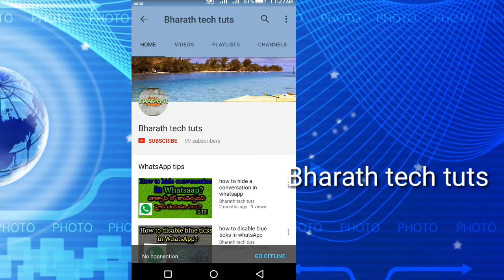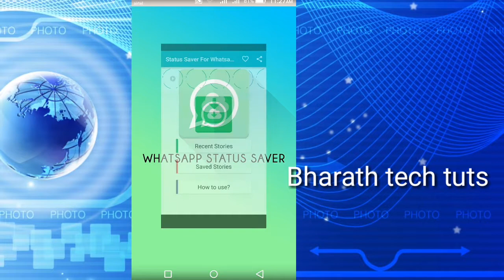How to download whatsapp status photos and videos ?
How to download photos and videos of whatsapp status?